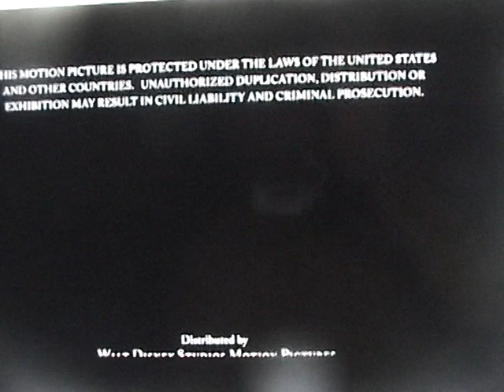Amblin Entertainment Walt Disney Pictures & 20th Century Fox logo